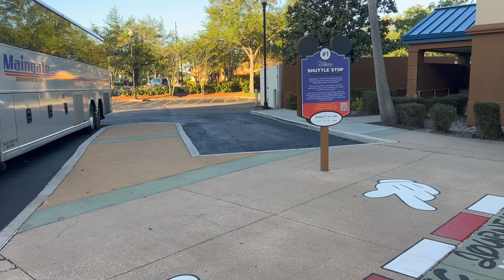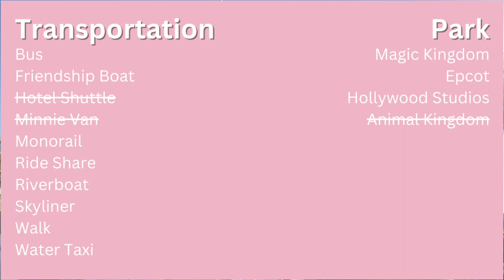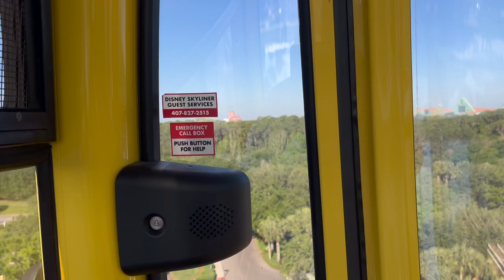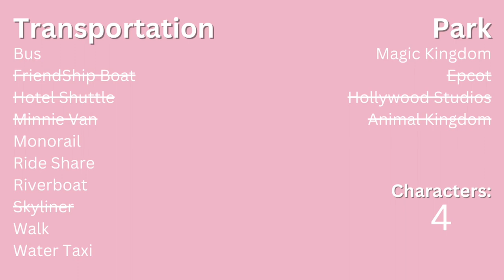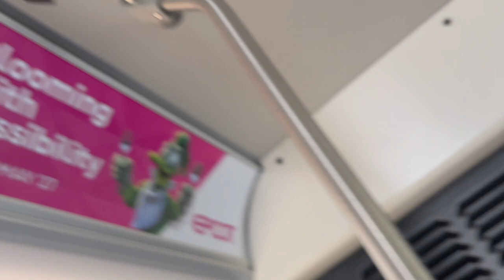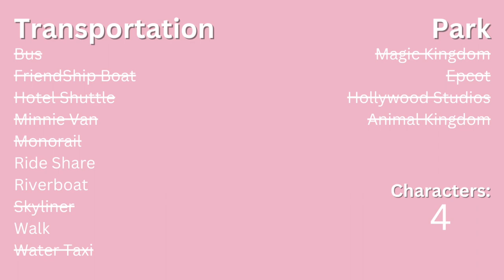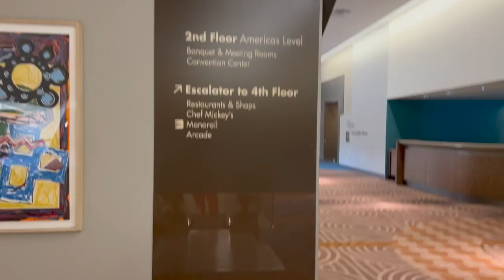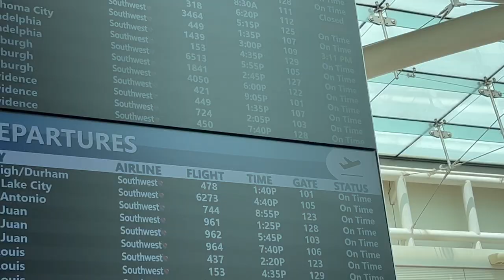Everything you can ride for FREE at Walt Disney World - Transportation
I have 6 hours until I have to go back to the airport! Can I ride all forms of Disney transportation before my time is up?